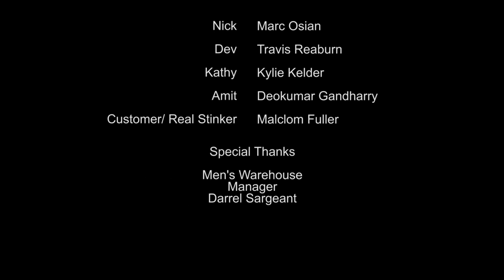STINKER - A Francisco Cabrera Film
sharifkumar

A Deokumar Gandharry Entertainment Label

Respect is Integrity. Humility Is Virtuous. Karma is God's Way

YOUR MOTHER AND FATHER ARE GOD, JUST LIKE GOD HIMSELF

RIGHTS ARE EARNED WHEN YOU EARNED THEM

RIGHTS ARE EARNED WHEN YOU DESERVE THEM